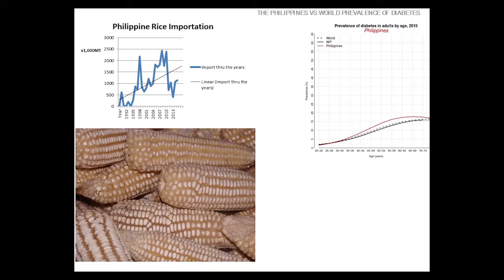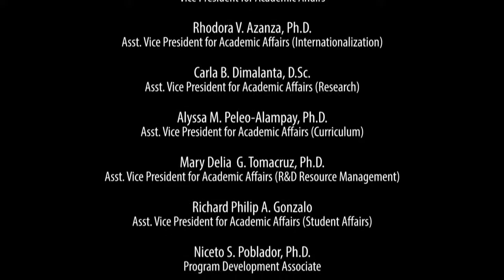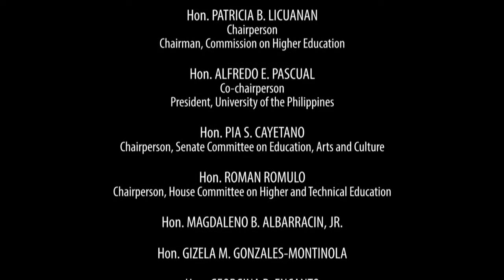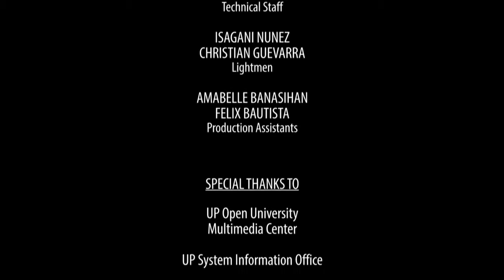Promoting Rice and White Corn Combination as Food Staple for Filipinos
Dr. Artemio Salazar

Dr. Artemio Salazar obtained his BSc in Agricultural Chemistry and MSc in Plant Breeding at the University of the Philippines Los Baños (UPLB) and his PhD in Plant Breeding at Iowa State University in Ames, Iowa, USA. He currently heads the Crop Genetics and Plant Breeding Division of UPLB's Institute of Plant Breeding (IPB) where he conducts research on corn and sorghum.

Aside from research, Art is also a Professor in the College of Agriculture where he teaches advanced plant breeding methos and basic population and quantitative genetics.